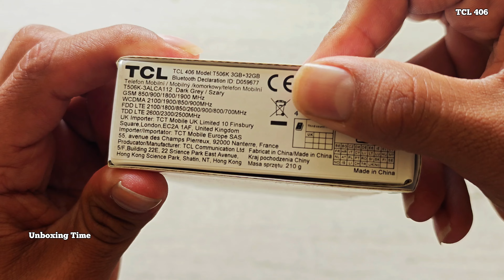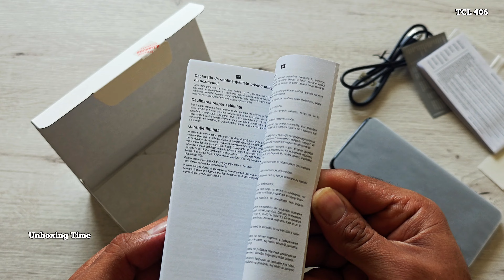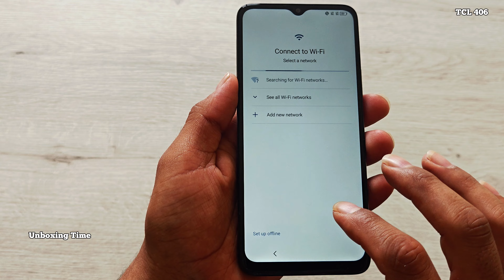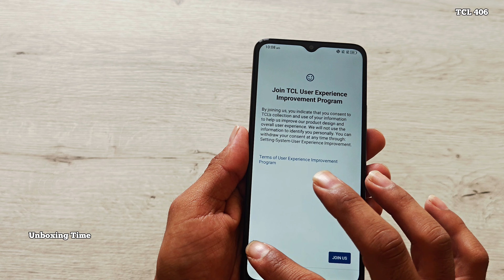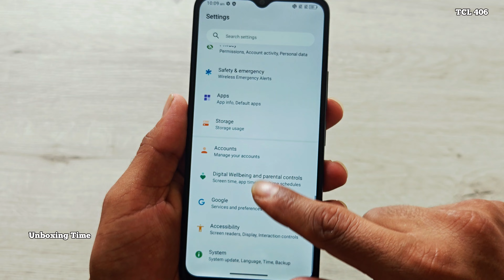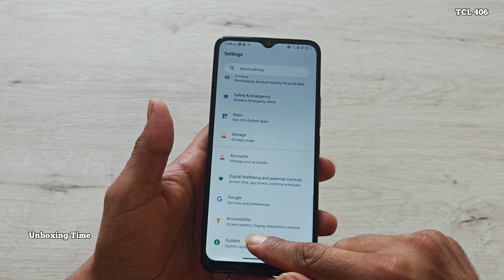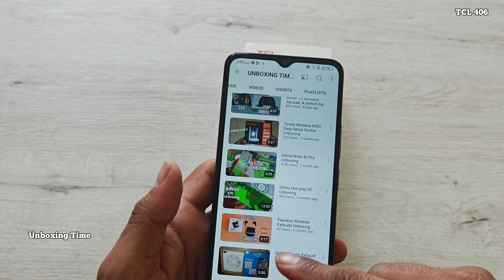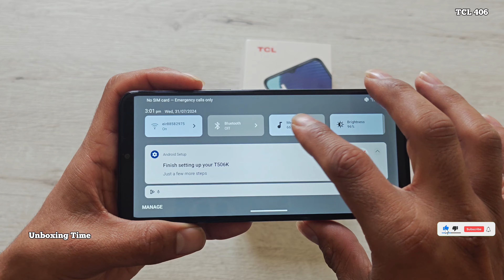TCL 406 Unboxing In 2024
Overview
Enjoy striking clarity and boosted color tonality, bursting out on an expansive 6.6"" HD+ display. *Charging plug not included Elevating streaming, games, and images to the next visual level with a NXTVISION display technology. Theatre-like viewing. Dive into all-new immersion while playing and streaming. Dual stereo speakers. Browse online, stream videos or music and take video calls with thumping, crystal-clear stereo vibes.

6.6" Display

5MP Front Camera

13MP+2MP Rear Camera

5000mAh

32GB Internal

Specifications

Home
PrePay Phones
TCL 406
TCL 406 Front View
TCL 406 Rear View
TCL 406
Dark Grey
32GB

Overview
Specifications
eSIM No
Dimensions (H)164.66mm x (W)75.4 x (D) 8.99mm
Display 6.6" Display
OS Android 13
Front Camera 5MP Front Camera
Rear Camera 13MP+2MP
Battery 5000mAh
Memory 32GB Internal, up to 512GB Expandable
RAM 3GB
Hardware Helio G21 Octa-core
NFC Yes
Radio Yes
Bluetooth Yes
Wi-fi Yes
What's in The Box? Charger, USB Type C Cable, Sim Card Pin